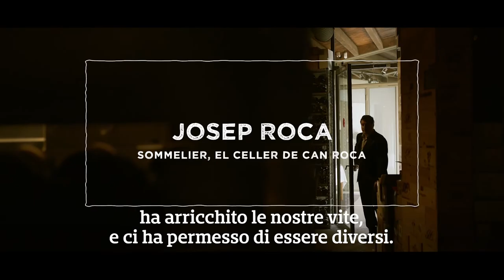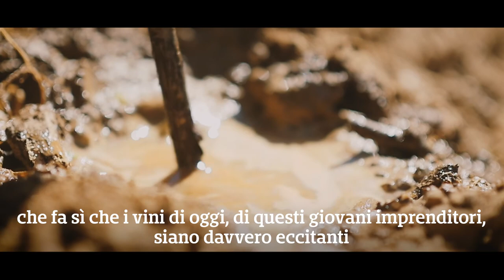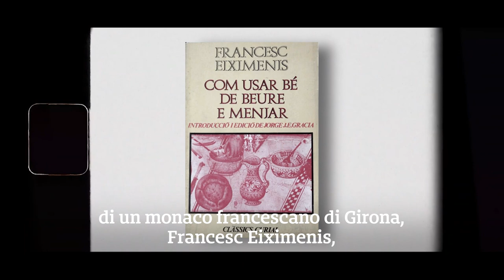Alla scoperta dei vini catalani con Josep Roca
Josep Roca, recentemente scelto dal The World's 50 Best Restaurants come miglior sommelier al mondo, racconta la storia e l’unicità dei vini catalani. Roca è comproprietario e sommelier del ristorante El Celler de Can Roca, a Girona, premiato in due occasioni, nel 2013 e nel 2015, come miglior ristorante al mondo.